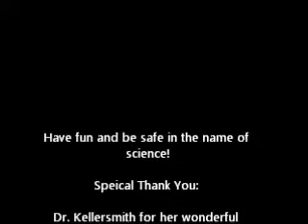Chem Lab Movie